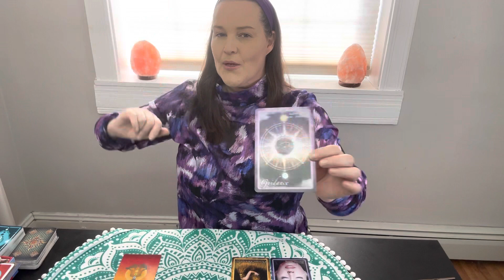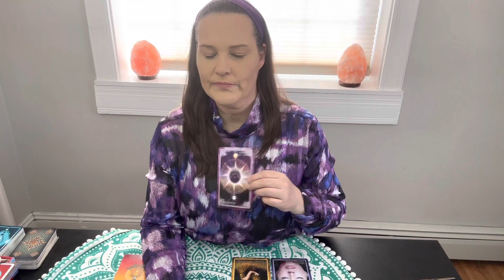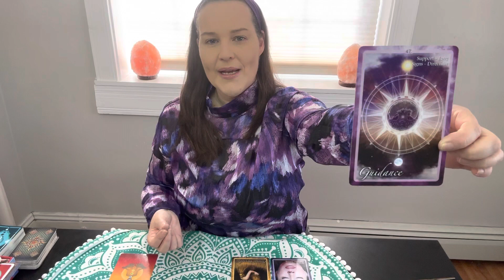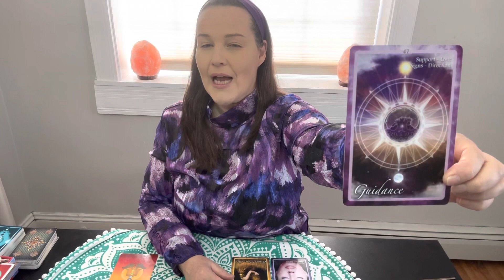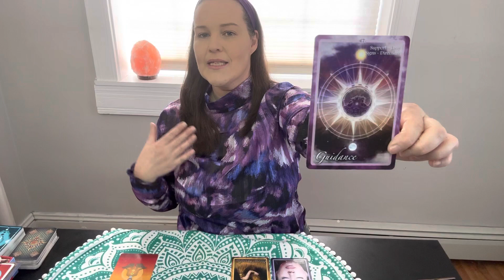Reveal For Chakra Card 3 Weekly Pick A Card Reading